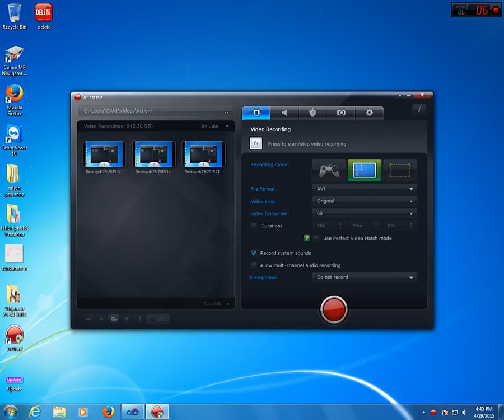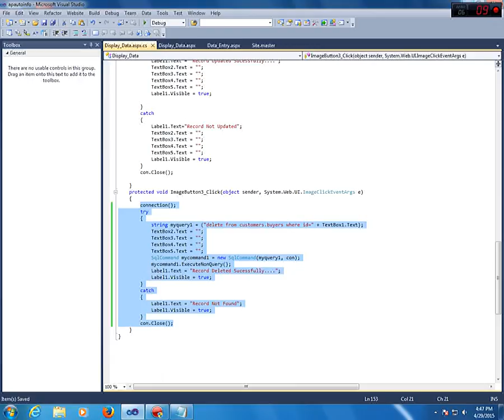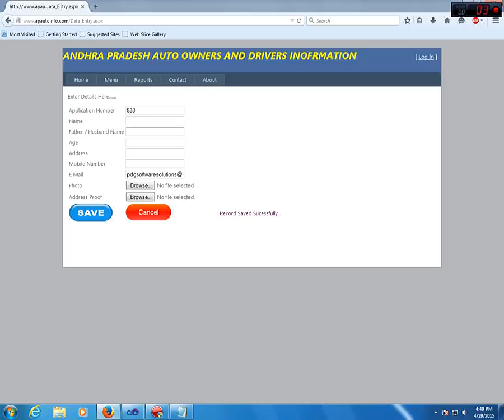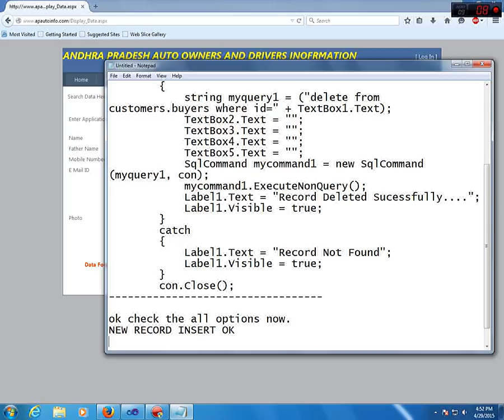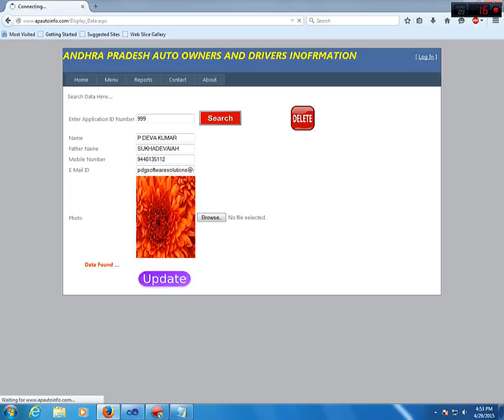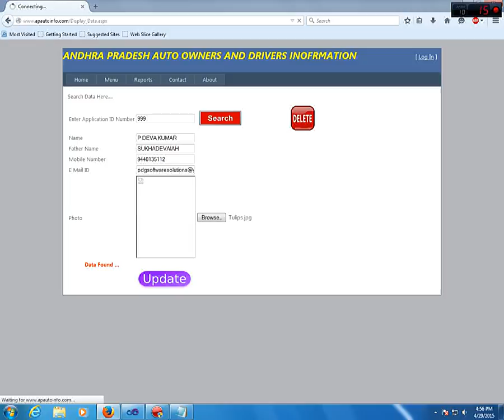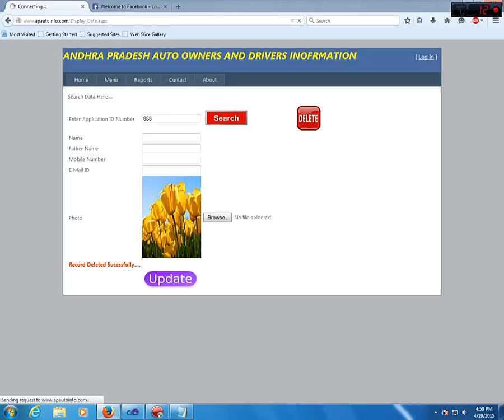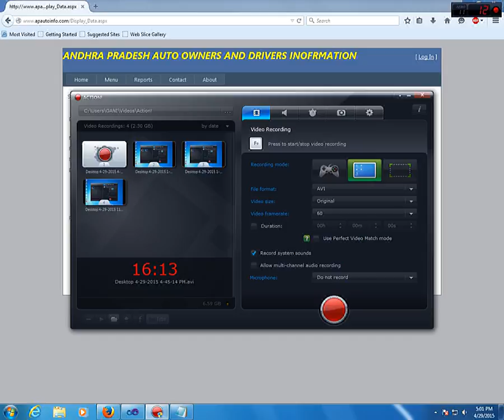How To Learn Complete Data Base Driven Website Free 20 23